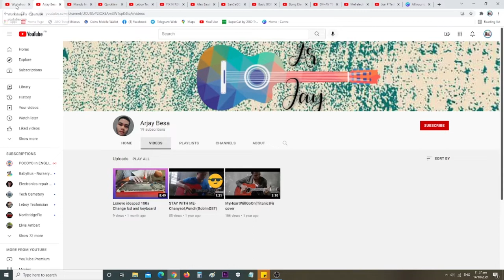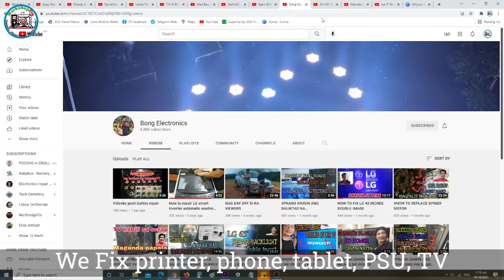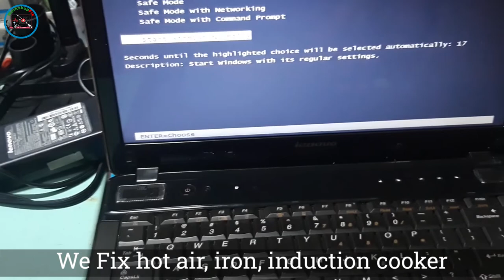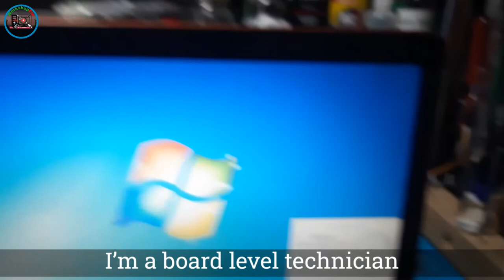Lenovo Laptop Y460 - how to repair time error, time always change when restart pc?